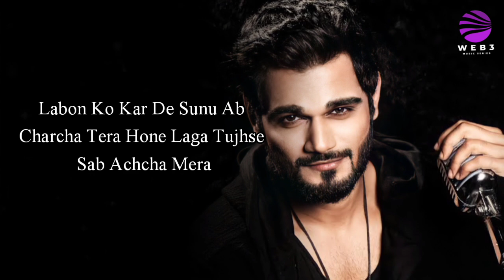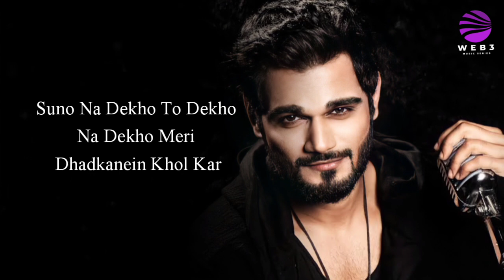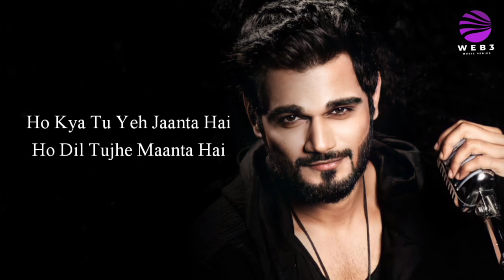Teri Ankhein Badi Anmol (LYRICS) Yasser Desai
Song: Teri Aankhein Badi Anmol
Singer: Yasser Desai
Lyricist: Manoj Yadav
Marketing & Promotions: Kirthi Shridhar Rai - Marketing Head, Zee Music Company
Project Head: Deepti Bhatia, Zee Music Company
Programming: Bunty Rajput

Cast: Bhavin Bhanushali & Sameeksha Sud

LYRICS -

Dil Ko Chhu Ke Guzre Jab Jhonka Tera
Mujhmein Ishq Utre Har Tarfa Tera Oho
Labon Ko Kar De Sunu Ab Charcha Tera
Hone Laga Tujhse Sab Achcha Mera

Ho Kya Tumhein Yeh Pata Hai
Ho Dil Tujhpe Fida Hai

Teri Aankhein Badi Anmol
Bolein Rab De Meethe Meethe Bol

Ab Rehna Bas Tere Kol
Teri Aankhein Badi Anmol Mol
Bolein Rab De Meethe Meethe Bol Bol
Ab Rehna Bas Tere Kol Kol

Suno Na Dekho To Dekho Na
Dekho Meri Dhadkanein Khol Kar

Tu Hi Thi Tu Hi Hai Tu Hi Hai
Tu Hi Hai Dhadakte Mod Par

Chale Tu Chalun Main Chalna
Chal Chal Aisi Raah Par
Jaaye To Jaaye Hi Aaye Na
Aayein Hum Aayein Laut Kar

Ho Kya Tu Yeh Jaanta Hai
Ho Dil Tujhe Maanta Hai

Ab Rehna Bas Mere Kol Kol